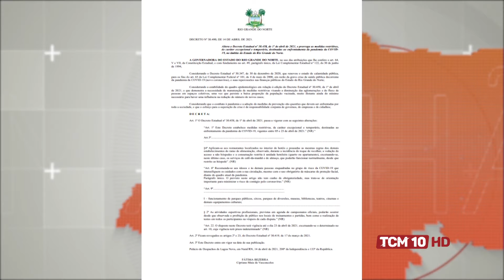Jornal da Manhã - Governadora anuncia prorrogação do decreto em vigor